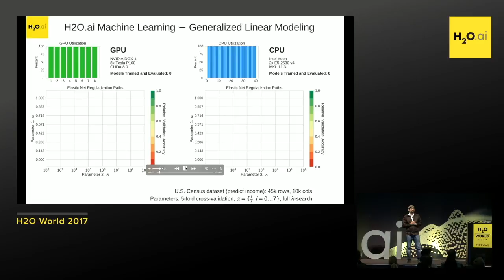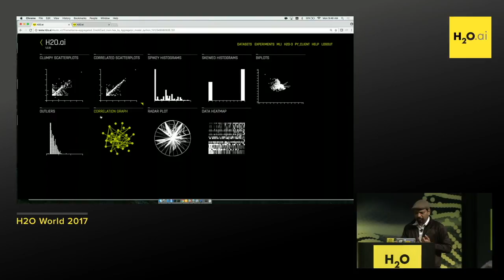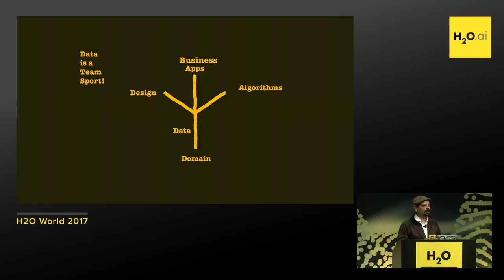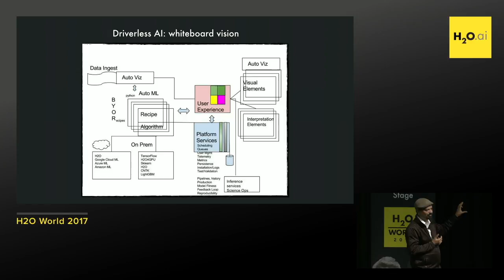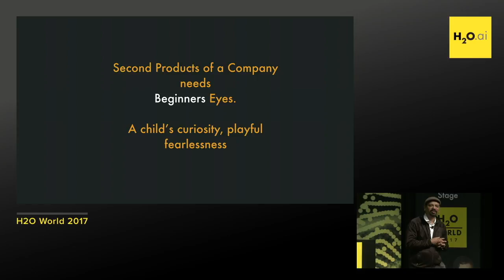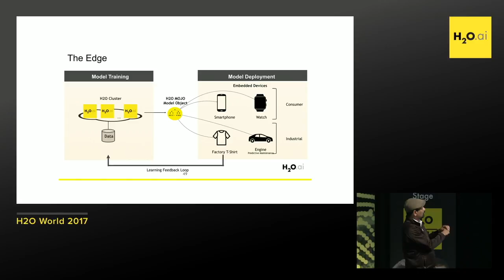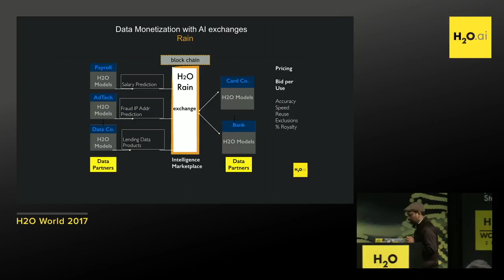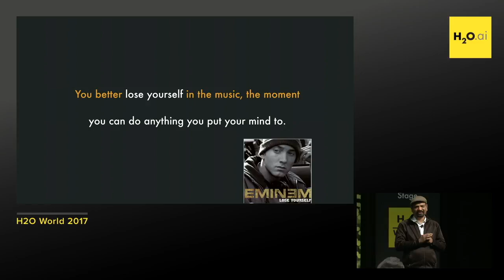Democratizing Intelligence - Sri Ambati, CEO & Co-Founder, H2O.ai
This presentation was recorded at H2OWorld 2017 in Mountain View, CA.